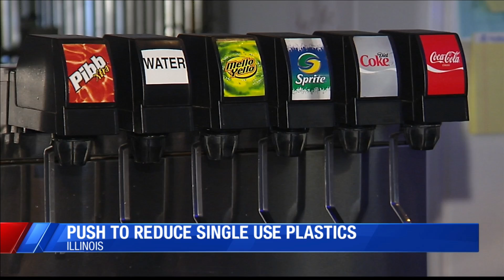Illinois looking to ban plastic straws